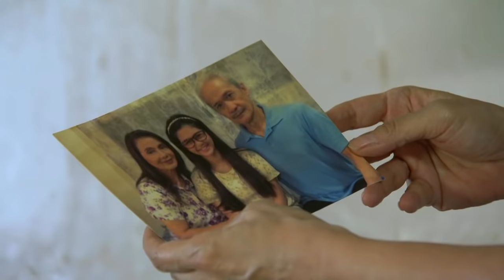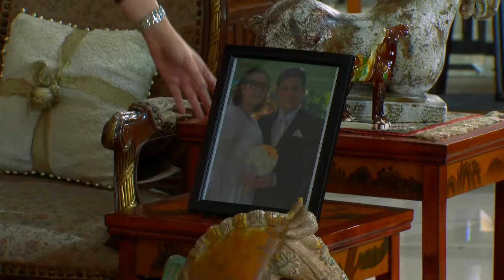Ika-6 Na Utos: Full Episode 5